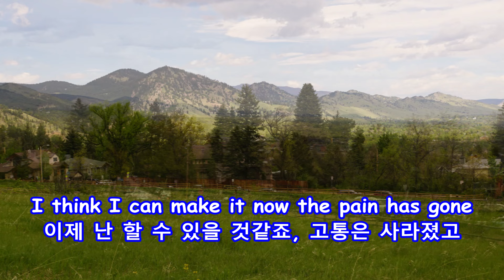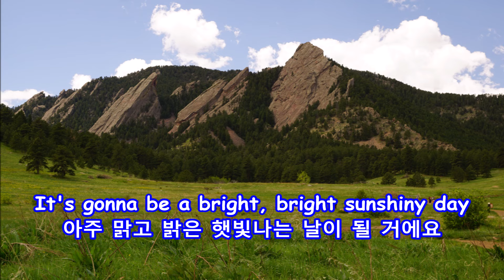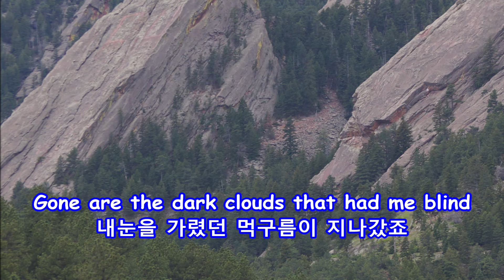I Can See Clearly Now - Johnny Nash: with Lyrics(가사번역) || Chautauqua Park, Boulder, May 14, 2024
Johnny Nash